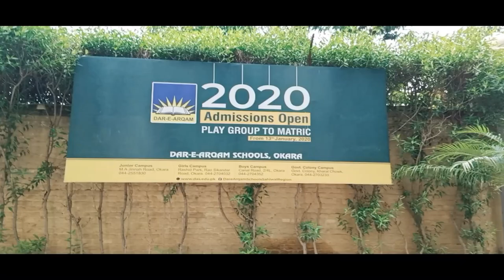Dar-e-Arqam School Visit | Dar-e-Arqam Schools Okara City Campus | Food&Nature With AS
Dar-e-Arqam School Visit |  Dar-e-Arqam Schools | Dar-e-Arqam Schools Campus | Dar-e-Arqam  song  | Food&Nature With AS

My Video Related to :

Why Dar-e-Arqam ?
Dar e Arqam school video